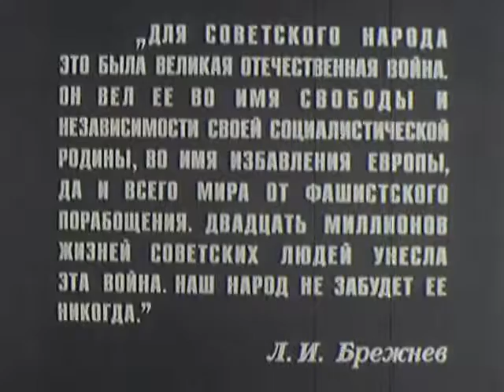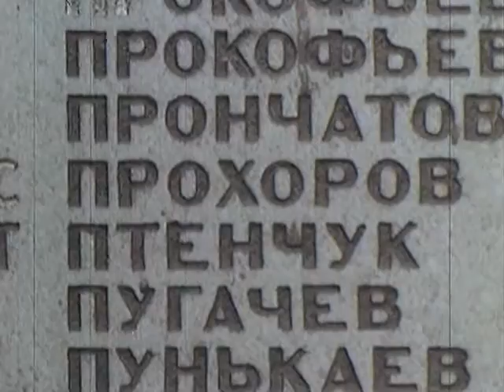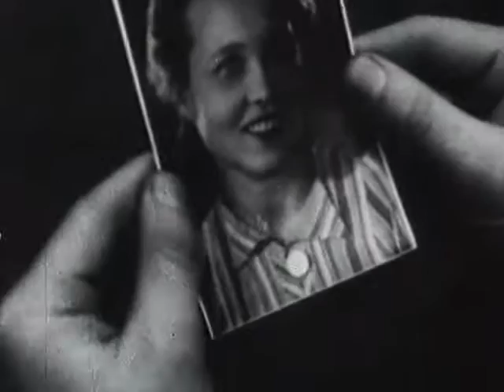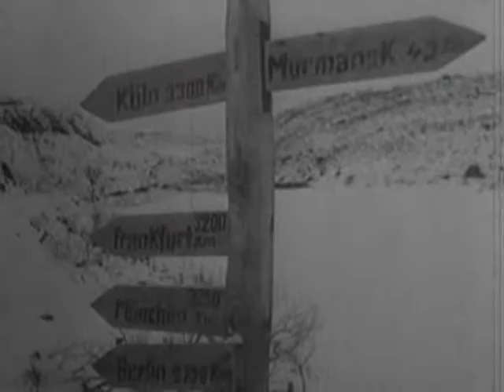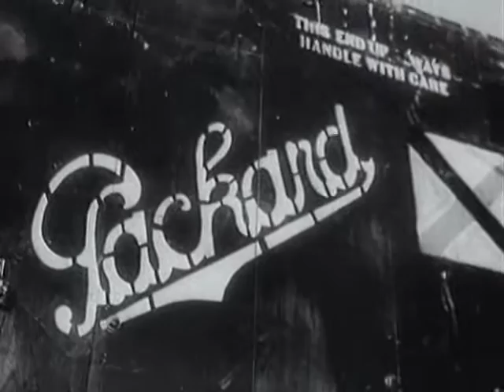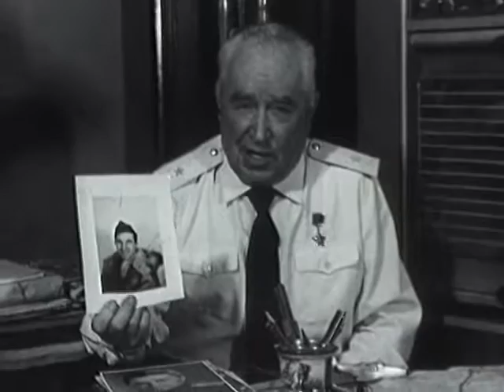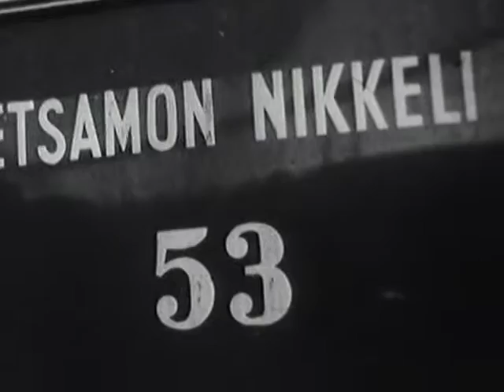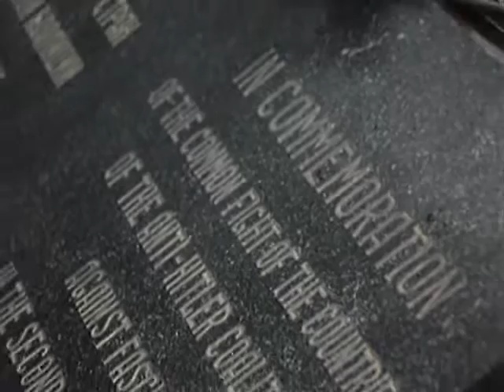"Великая Отечественная" (06). "Война в Арктике"